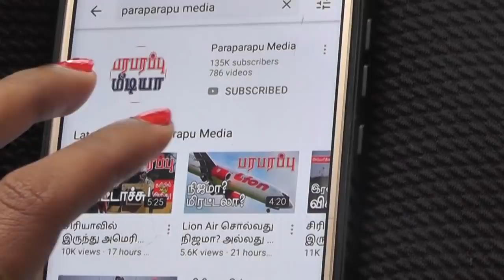US election asked for re-count where results are unfavorable | Paraparapu World News Tamil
The US Presidential election votes are being counted and the results are coming out. It is no secret that the election results released under these circumstances are not to be admired by President Donald Trump. At this moment the situation was not in his favor. He has stated that he will seek re-count in states where he thinks the results are unfavorable or may be unfavorable.